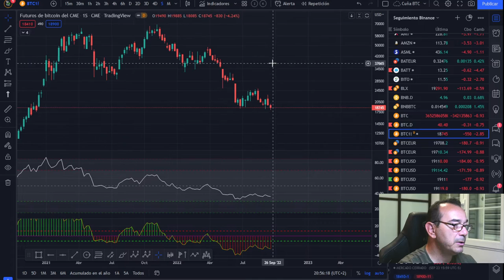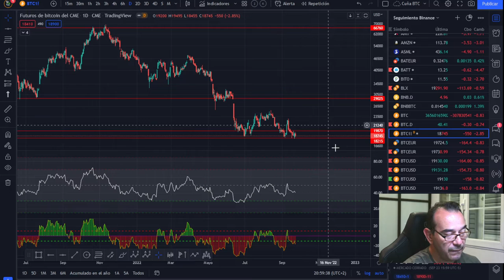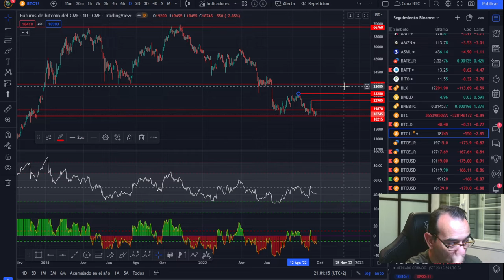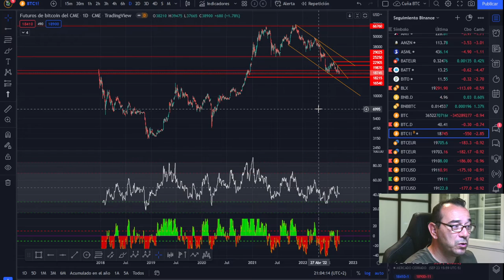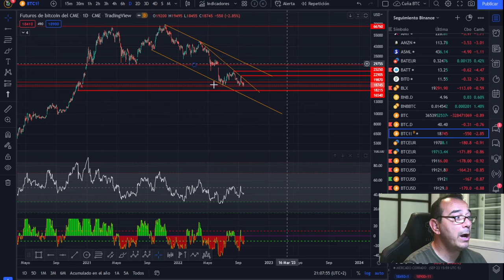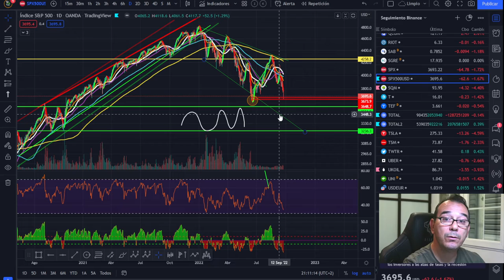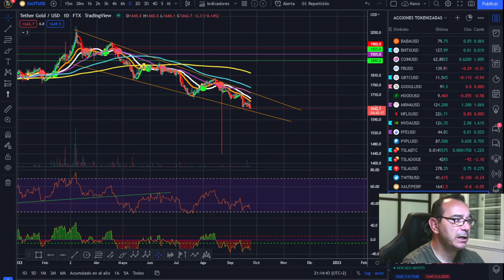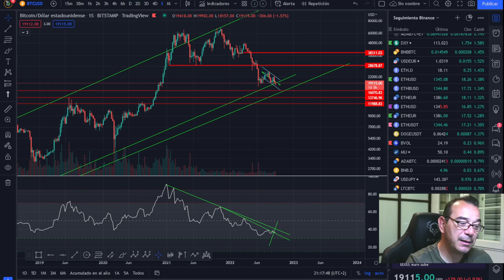🚀 BITCOIN🤢 ¡MÁS DOLOR EN LOS MERCADOS...! 🤑¿QUIERES GANAR DINERO?💵💵